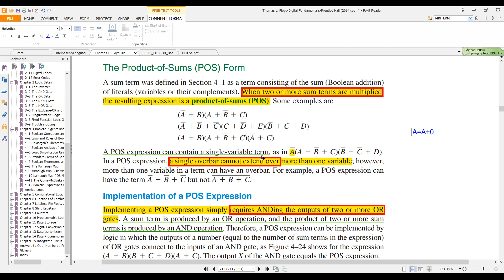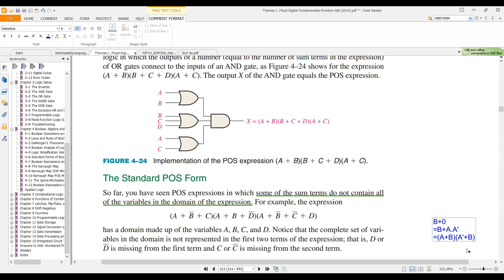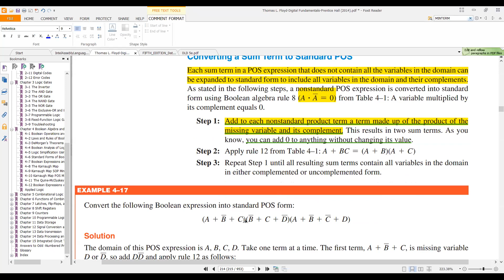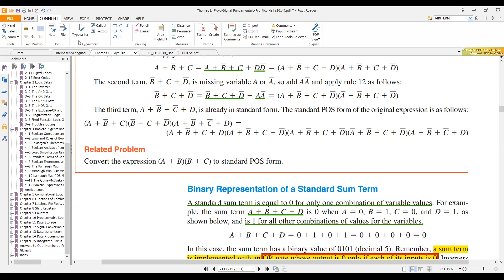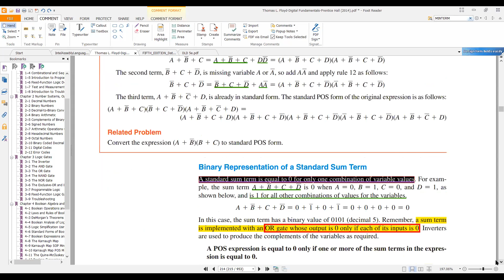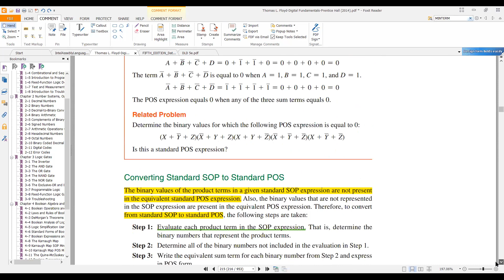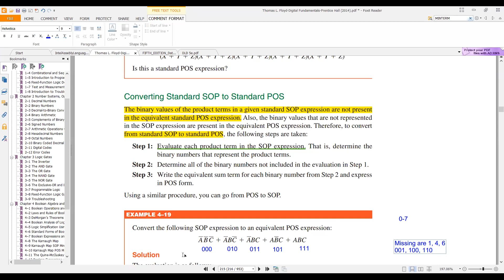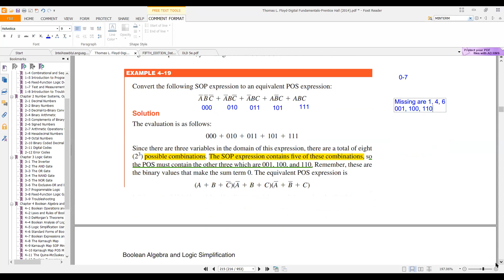Digital Logic Design | Lecture 21 | The Product-of-Sums (POS) Form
This video deals with the following concepts in DLD: Boolean Expression as Product-of-Sums (POS) Form; Converting a Sum Term to Standard POS; Binary Representation of a Standard Sum Term; Converting Standard SOP to Standard POS;
Study Point